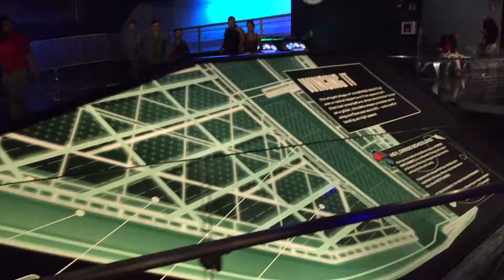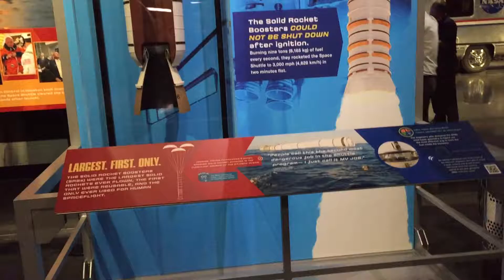"Leaked" Hubble Space Telescope